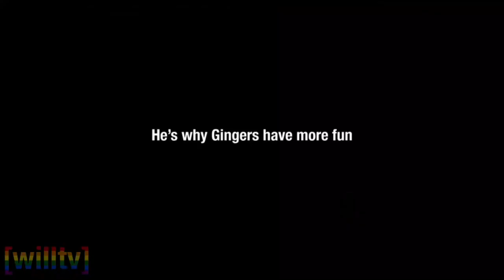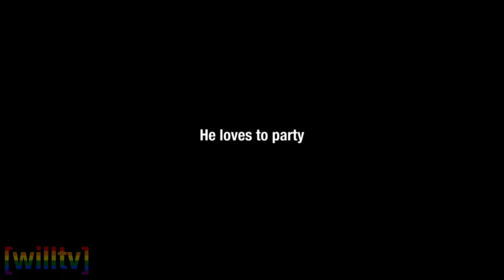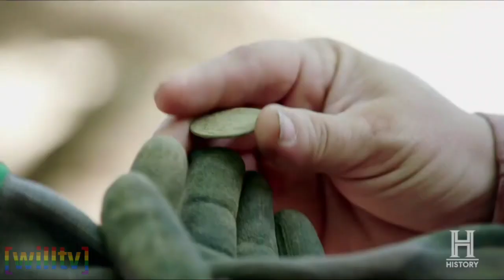Adult Swim Canada - Continuity - (3/1/2024)